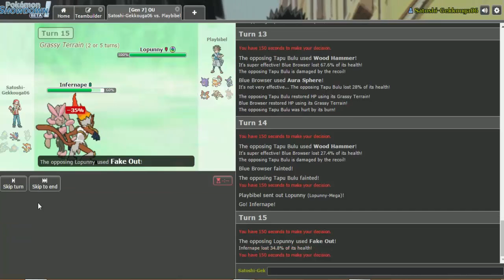Pokémon Showdown with Thomas